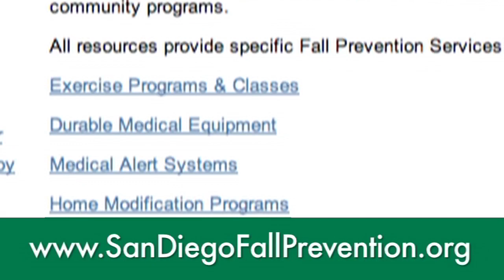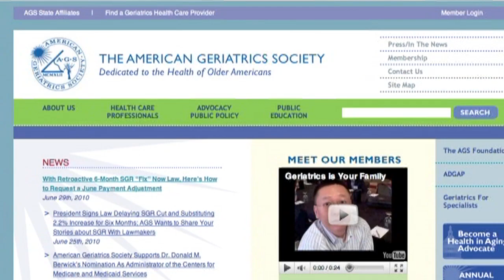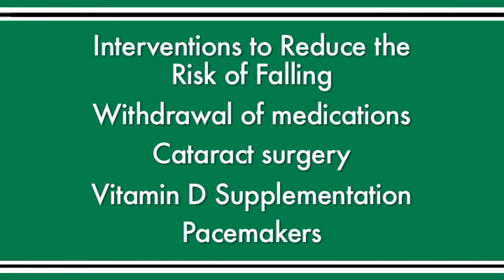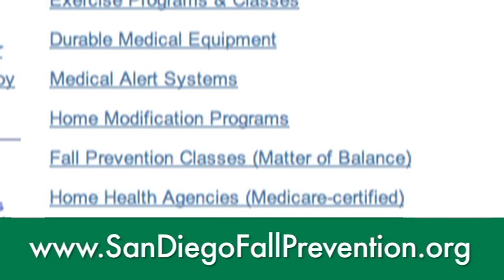Fall Prevention for Clinicians